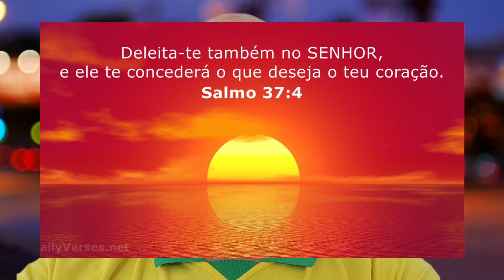os Olhos de Deus esta em todo lugar